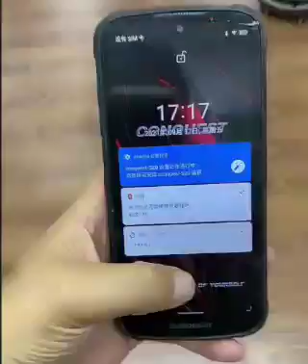New strong mobile one mobile 4 different charge||made in china||China Export||Amazon and Alibaba